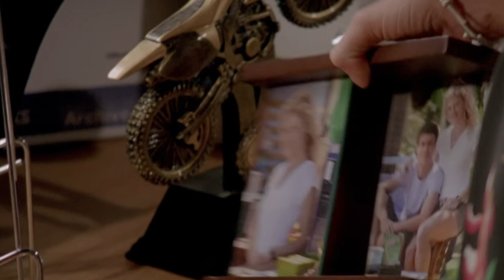H2O Just Add Water:Rikki/Zane/Cleo/Lewis "All Too Well" Taylor Swift